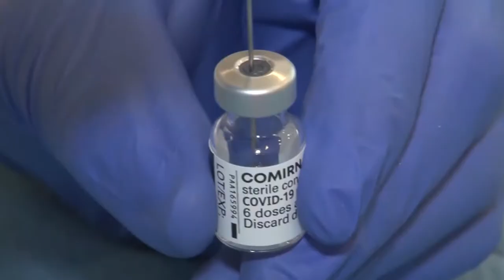Vaccini. Via libera ai medici di base, Verì: "Finiremo entro l'estate"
Siglato ieri sera l’accordo fra la Regione Abruzzo e i sindacati dei medici di base per la somministrazione dei vaccini. Secondo l'assessore Verì è possibile vaccinare l'intera popolazione entro luglio.